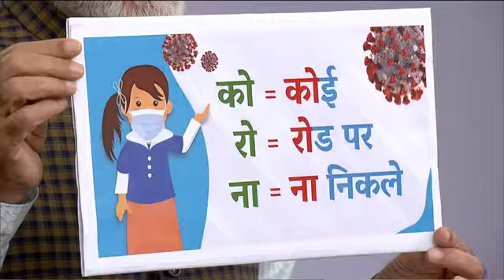PM Modi's Social Distancing and address to the nation on vital aspects relating to COVID-19 menace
PM Modi's address to the nation on vital aspects relating to COVID-19 menace

BREAKING NEWS - India LockDown For 21 Days | PM Narendra Modi Live Speech

PM Modi’s address to the nation on Corona Virus.

coronavirus hindi language,
coronavirus telugu,
coronavirus tamil news,
coronavirus china hindi,
coronavirus in malayalam,
coronavirus bbc,
coronavirus symptoms tamil,
coronavirus malayalam news,
coronavirus upsc,
coronavirus effects,
coronavirus aaj tak,
coronavirus abp news,
coronavirus antidote hindi,
coronavirus attack caught on camera,
coronavirus aaj tak news,
coronavirus assamese news,
coronavirus affected persons,
coronavirus affected video,
coronavirus affected man,
coronavirus animation video,
a verdade coronavirus,
coronavirus by study iq,
coronavirus bat soup wuhan,
coronavirus bengali news,
coronavirus baba ramdev,
coronavirus bayan,
coronavirus bbc marathi,
coronavirus bbc telugu,
coronavirus by madan gowri,
coronavirus by veer,
coronavirus bengali language,
coronavirus mers b,
coronavirus b,
coronavirus china eating animals,
coronavirus china hospital live,
coronavirus china tamil news,
coronavirus china in hindi news,
coronavirus china malayalam,
coronavirus china study iq,
coronavirus cnn,
coronavirus china malayalam news,
coronavirus cause,
vitamin c coronavirus,
coronavirus c'est quoi,
c quoi le coronavirus,
coronavirus c netik,
coronavirus c koi,
coronavirus chinois c'est quoi,
coronavirus quesque c'est,
c a vous coronavirus,
virus coronavirus c'est quoi,
coronavirus c dans l'air,
coronavirus death caught,
coronavirus doctor crying,
coronavirus drishti ias,
coronavirus details hindi,
coronavirus dna zee news,
coronavirus dams,
coronavirus details tamil,
coronavirus dr mike,
coronavirus de china,
coronavirus dubai,
coronavirus ken d berry,
coronavirus vitamin d,
memes de coronavirus,
sintomas de coronavirus,
d'ou vient coronavirus,
coronavirus cote d'ivoire,
coronavirus kanal d,
coronavirus explained hindi,
coronavirus effect caught on camera,
coronavirus effect video,
coronavirus explained tamil,
coronavirus effect human,
coronavirus explained telugu,
coronavirus eating rat,
coronavirus explained malayalam,
coronavirus effect hindi,
coronavirus affect china,
o que e coronavirus,
coronavirus o'que e,
ce e coronavirus,
coronavirus o'que é,
simptomat e coronavirus,
cosa e coronavirus,
coronavirus que e,
adenovirus e coronavirus,
simpsons e coronavirus,
che cosa e coronavirus,
coronavirus full details hindi,
coronavirus food china,
coronavirus fanpage,
coronavirus from snake,
coronavirus family,
coronavirus for upsc,
coronavirus from,
coronavirus first case,
coronavirus full detail,
coronavirus formation,
coronavirus gujarati,
coronavirus gyan,
coronavirus gacha,
coronavirus guardian,
coronavirus gacha life,
coronavirus girl,
coronavirus gk,
coronavirus gurinchi,
coronavirus greenland,
coronavirus getting stronger,
coronavirus hindi india,
coronavirus hindi explain,
coronavirus hindi aaj tak,
coronavirus how to prevent,
coronavirus homeopathic medicine,
coronavirus hindi,
coronavirus homeopathy,
coronavirus human,
coronavirus hindu,
kya h coronavirus,
coronavirus china kya h,
coronavirus kese hota h,
coronavirus w.h.o,
coronavirus in china hospitals,
coronavirus in hindi aaj tak,
coronavirus indian news,
coronavirus in telugu news,
coronavirus in india aaj tak,
coronavirus in hindi zee news,
coronavirus india news hindi,
coronavirus in hindi study iq,
coronavirus in kannada,
i have coronavirus,
i simpson coronavirus,
coronavirus jankari,
coronavirus jknews,
coronavirus jfk,
coronavirus jimmy kimmel,
coronavirus jamuna tv,
coronavirus jornal nacional,
coronavirus jan 26,
coronavirus jakarta,
coronavirus jalisco,
coronavirus jre,
j'ai le coronavirus,
coronavirus la j,
coronavirus ke lakshan hindi,
coronavirus kya hai hindi mein,
coronavirus kannada news,
coronavirus kaisa hai,
coronavirus ka video,
coronavirus kerala malayalam news,
coronavirus kya h,
coronavirus korea,
coronavirus kiya hai,
coronavirus ka ilaj,
rated k coronavirus,
k es el coronavirus,
k es coronavirus,
coronavirus k ho,
coronavirus ke lakshan,
k significa coronavirus,
k enfermedad es coronavirus,
coronavirus live news hindi,
coronavirus lips,
coronavirus latest news in tamil,
coronavirus live news tamil,
coronavirus latest news telugu,
coronavirus live dead,
coronavirus live patient,
coronavirus lecture,
coronavirus latest news,
le coronavirus,
le coronavirus chine,
le coronavirus en france,
c'est quoi le coronavirus,
le coronavirus c quoi,
d’ou vient le coronavirus,
le coronavirus au canada,
le coronavirus a paris,
le coronavirus est il dangereux,
le coronavirus symptome,
coronavirus minutes mystery,
coronavirus marathi news,
coronavirus mizo,
coronavirus malayalam news today,
coronavirus mein kya hota hai,
coronavirus medicine hindi,
coronavirus mg,
corona